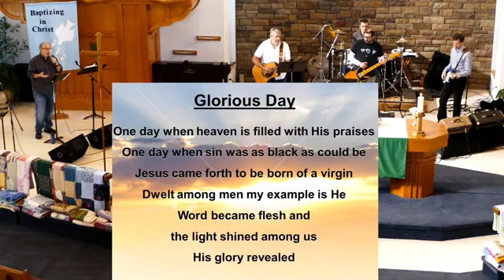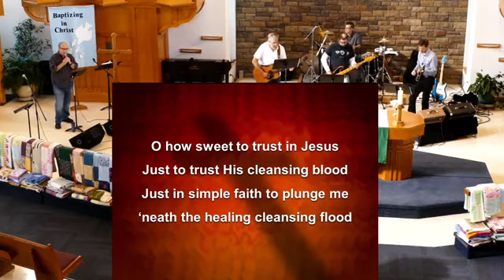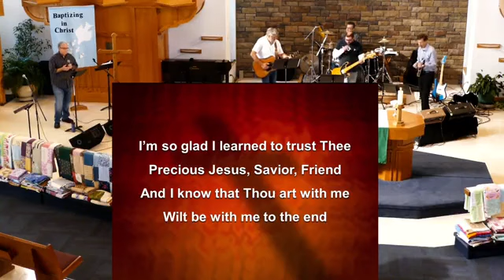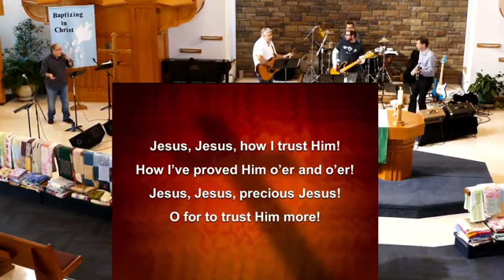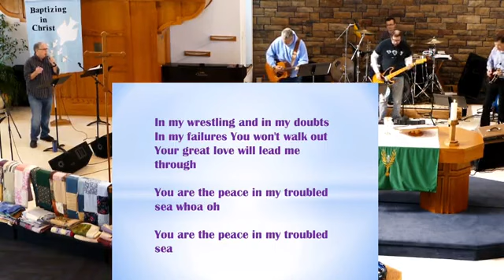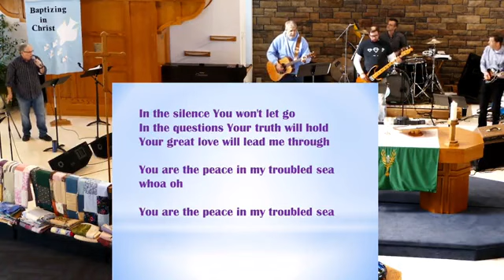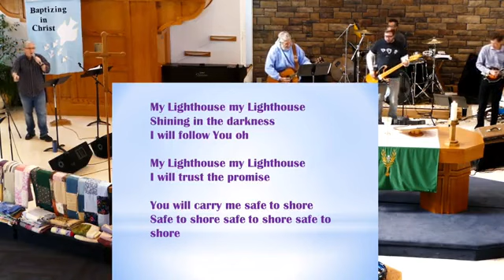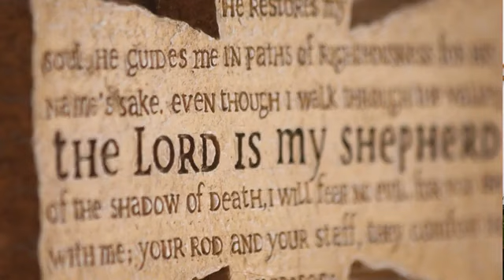Contemporary Sunday Service 10:30AM - 10-17-2021